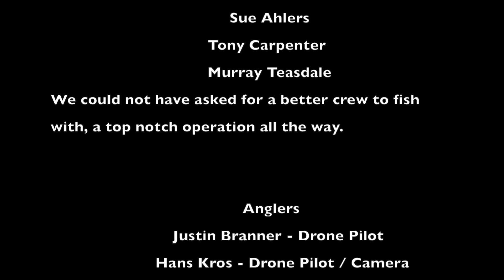Cairns Black Marlin Fishing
Here are a few highlights from our fishing trip to the Great Barrier Reef near Cairns / Cooktown Australia. All fish were released.
It was an amazing experience and we could not be more satisfied.